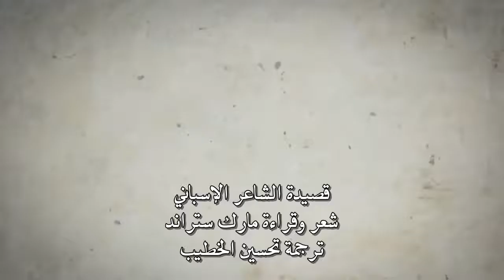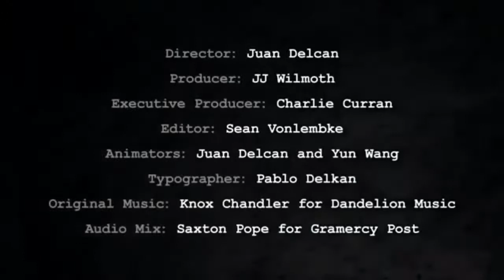قصيدة الشاعر الإسباني \ مارك ستراند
شعر و قراءة الشاعر مارك ستراند ترجمة تحسين الخطيب